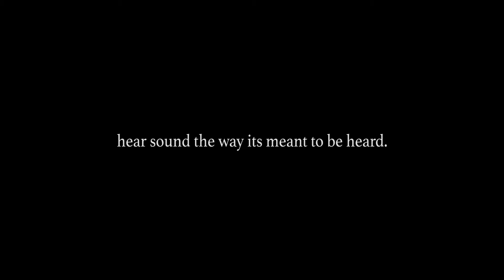Hizal Celik - Stealing and Remixing